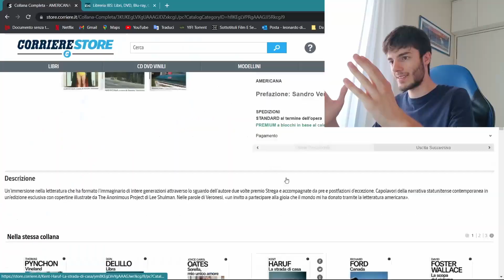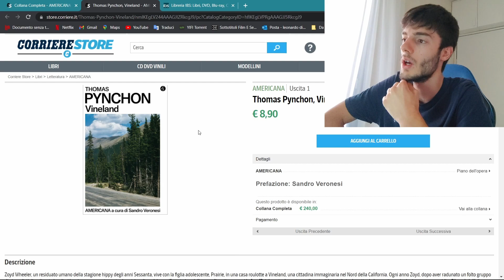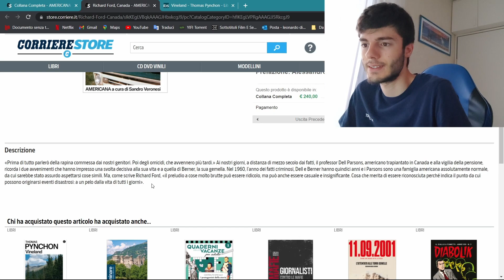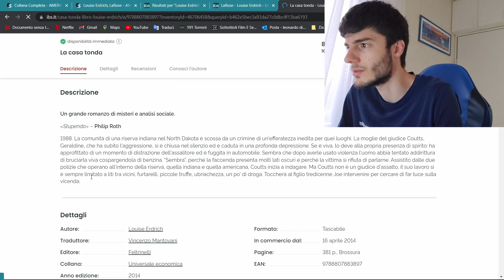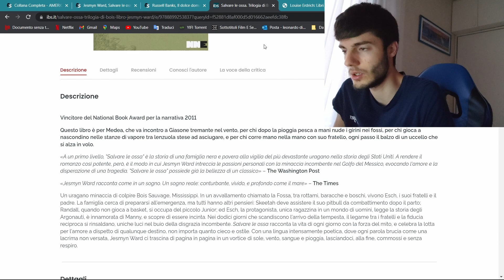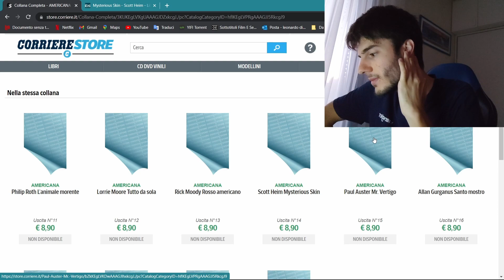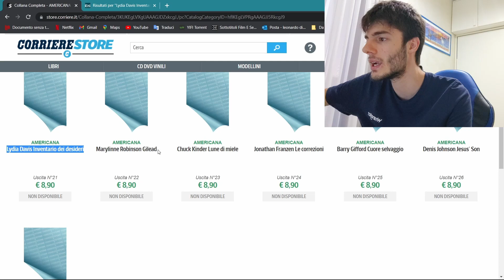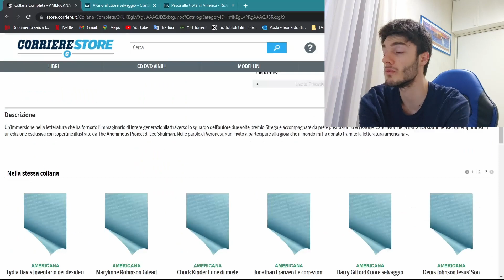La letteratura americana in edicola - Vediamo le proposte!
Oggi vi parlo della nuova collana per il Corriere a cura di Sandro Veronesi, sarà sulla Letteratura americana contemporanea